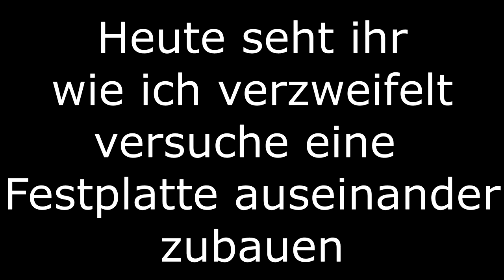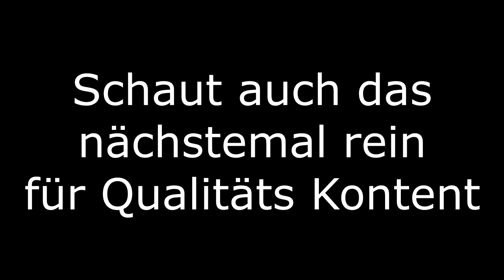Ich verzweifle | Schneebastian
EQUIPMENT

(RICHTMIKROFON) RODE VIDEOMICE GO: